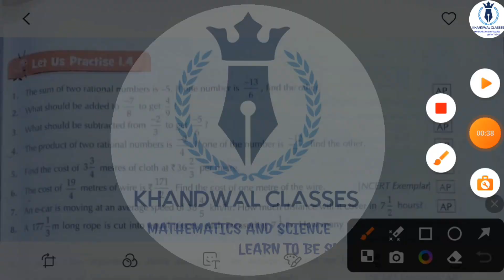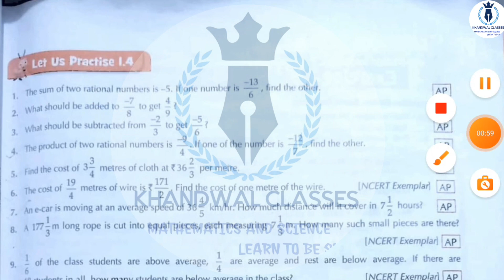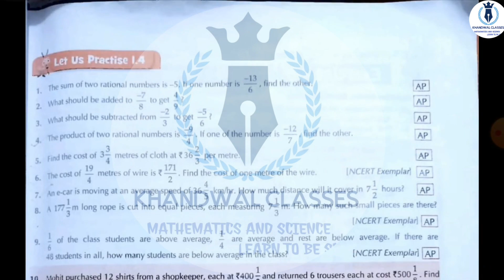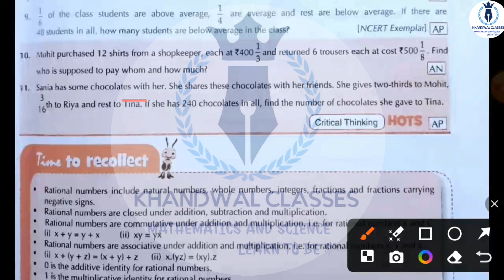Learnwell smart Maths Class 8 Unit 1 Ex 1.4 Solutions | Class 8 learnwell maths Ex 1.4 Solution Pdf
Learnwell smart maths Class 8 (Playlist) के सभी Units का वीडियो यहा से देखे👇

KHANDWAL CLASSES